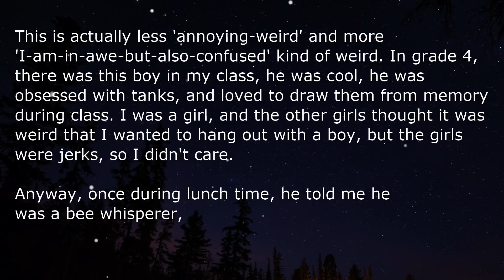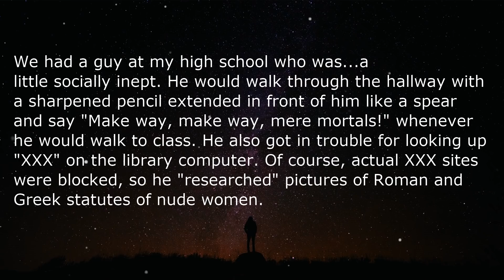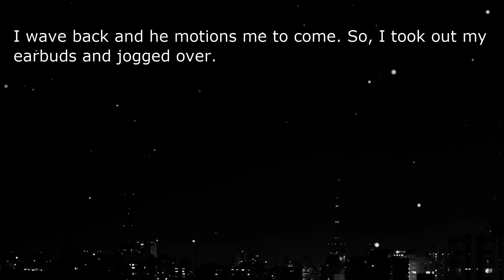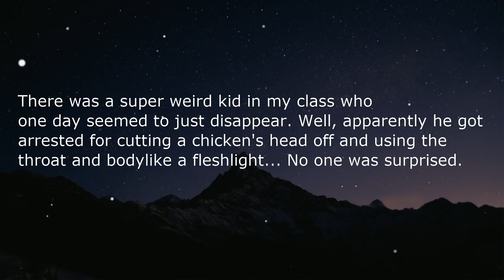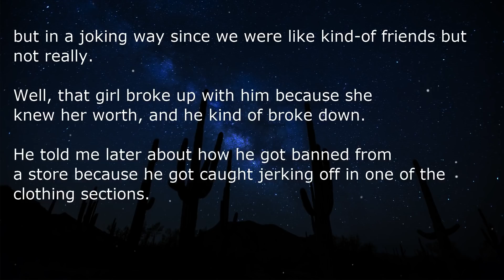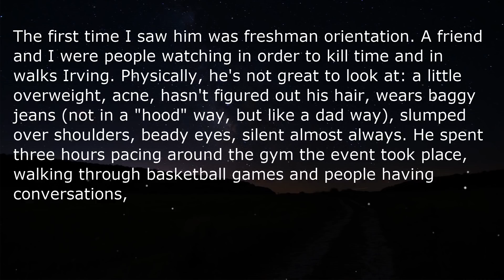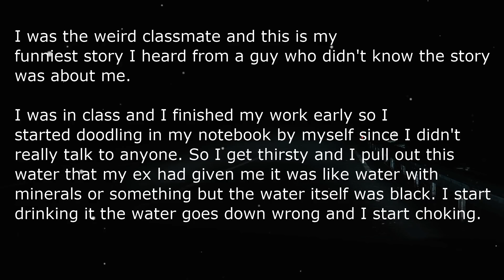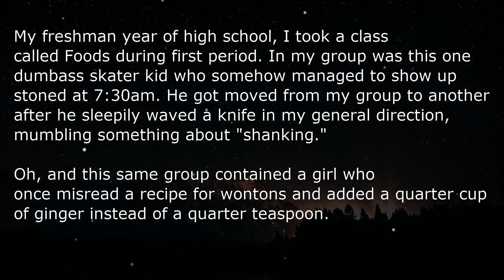Weird Classmate stories - r/AskReddit